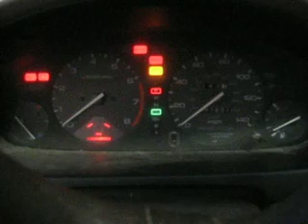Parting out 1994 Honda Accord 080568